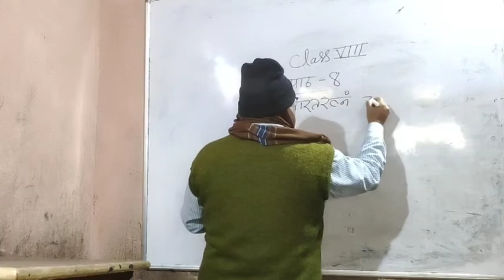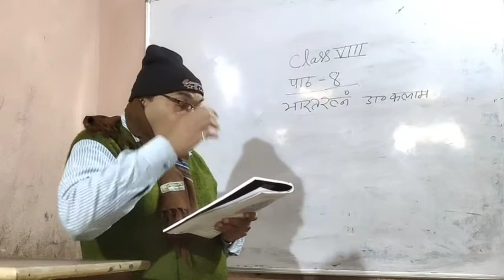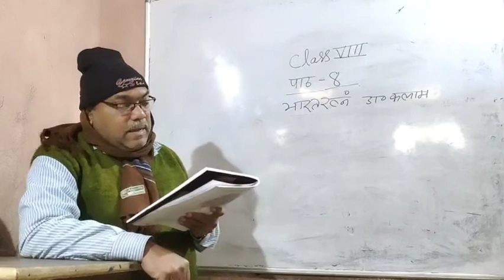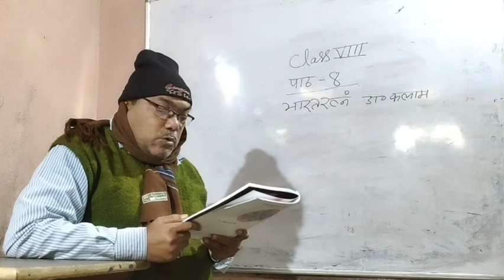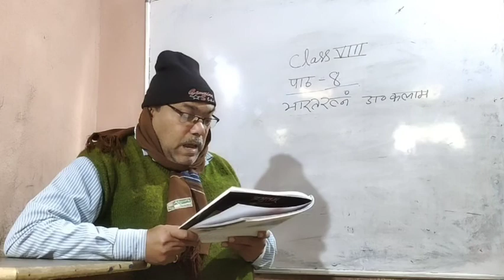Sanskrit Class - VIII Chapter - 8